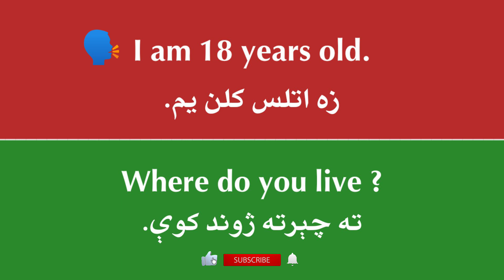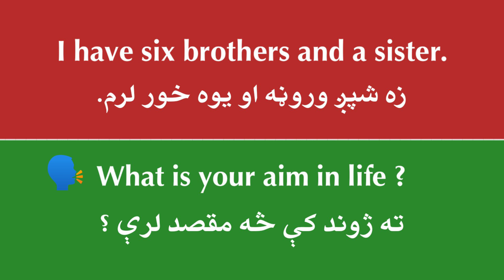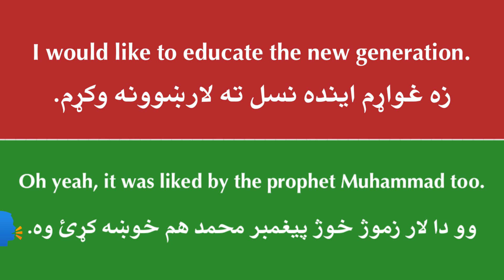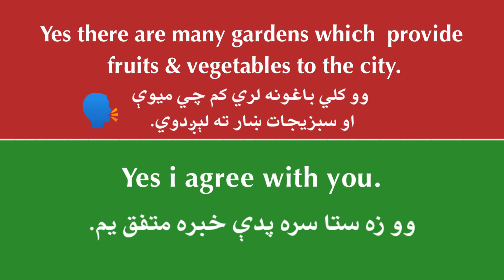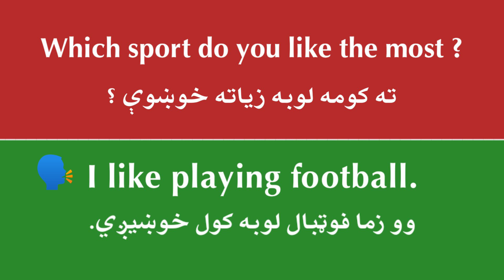Learn English Daily Conversation In Pashto Language || Practice English Speaking Fluently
Daily English To Pashto Conversation For Beginners || English Conversation Learn English Daily Conversation In Pashto Language || Practice English Speaking Fluently
english conversation
learn english
daily english
english conversations
english to pashto learning course
english to pashto sentences
english to padhto
english to pashto vocabulary
how to speak english fluency
english grammar in pashto
pashto,learn pashto in english
learn english in pashto language
english to pashto words